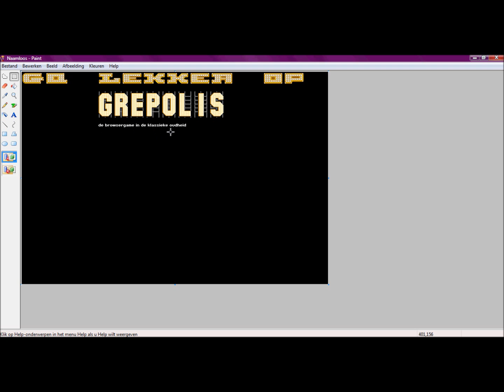|Grepolis|reclame|Grepolis|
ga gewoon op Grepolis